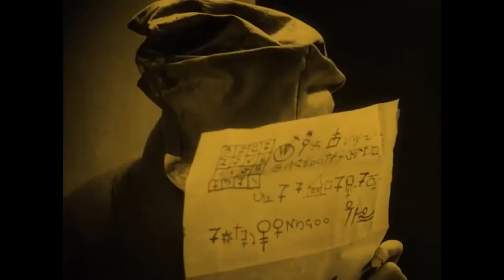Dai Williams & 505 Friends - Witches (Full HD Video)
Proudly released through Shiny Vinyl Presents here is the magnificent masterpiece 'Witches' from Dai Williams & 505 Friends.

Coinciding with Ostara (Spring Equinox in the Wiccan Calendar) or 19/03/21 for everyone else, we bring you the music video for Witches. Paying homage to the classic silent horror movies of the 1920s, it complements the song perfectly. Witches will have you spellbound with its dramatic orchestral sounds, enchanting harmonies, seductive hooks and mesmerising lyrics...

Fear not though, our Wiccan friends, this is not intended as a call to pitchforks and burning haystacks, rather it is metaphoric with modern day 'witch hunts' maliciously manufactured by those who have control over the media for political or anarchical purposes, which, sadly, are all too often embraced by the fickle in their hoards.

Written by Waters, Williams and Lawrence
Vocals by Dai Williams and Philip Waters
Instruments by Dean Lawrence
Track Produced by DJ BEEFIN'
Video Produced by Philip Waters

Lyrics
Let's burn all the witches
Yeah let's burn them down
Everyone gather 'round

Let's burn them down X 2

And I know where I'll begin
If there's a witch hunt count me in

Let's burn them down X 3

I'll set a flame to all your opinions
Spread like wildfire to the millions
But only death has a dominion
Over you... Over you...

Yeah they taught us well
Whether a Mr or a Mrs
They'll burn equally in hell

The ones that do not drown